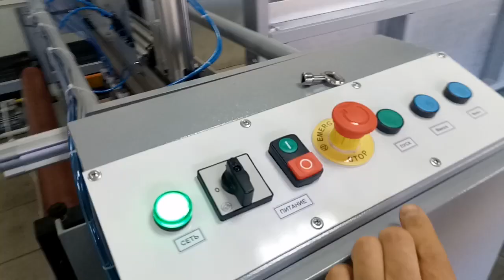Устройство автоматической подачи заготовок гофролиста для Ecomatic 18 DC производства фирмы SolarCo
Механизм подачи МП-1800.

Для автоматической поштучной подачи листовых материалов из картона, гофрокартона, пластика и проч.
Оборудование может быть применено с разными технологическими устройствами: станком ротационной высечки, машиной для флексопечати, слоттером, склейкой (в том числе длинномерных изделий), резательно-рилевочным станком и проч.

Механизм подачи МП-1800 совместим со станком Ecomatic 18 DC  производства фирмы SolarCo

Состав
1. Стол подачи
2. Устройство пневмозагрузки

Особенности конструкции:
•  Стол подачи имеет гидравлический подъемник ножничного типа со столешницей для максимального размера заготовки.
•  На столешнице стола подачи имеются боковые ограничители (вертикальные стойки) для фиксации заготовок посередине стола. Регулировка расстояния между стойками производится вручную.
•  Для управления подъемом стопы заготовок в верхней части боковой поверхности располагается оптический датчик, реагирующий на заготовки, и останавливающий вертикальное перемещение  подъемника.
•  Для безопасности крайние положения стола контролируются тремя концевыми выключателями: два из них – верхнего и нижнего положения установлены на станине гидравлического подъемника, а третий (для контроля верхнего листа стопы заготовок) – установлен на траверсе устройства пневмозагрузки.
•  Устройство пневмозагрузки состоит из двух кареток, осуществляющих перемещение заготовки из стопы в блок подающих валов, и приводимых в движение пневмоцилиндрами.
•  Захват заготовки производится вакуумными присосками, установленными на траверсе.
•  Управление началом цикла подачи  производится после получения сигнала от станка с помощью электронного программатора (реле времени). Реле времени дает команды для работы исполнительных пневмоцилиндров в определенной последовательности и не требует перестройки при изменении формата заготовки.
•  В процессе работы присосок возможен захват одновременно двух и более листов, что нежелательно для безопасности работы машины. Чтобы предотвратить такую возможность, имеются боковые щетки-съемники, которые сбрасывают лишние заготовки при их вертикальном перемещении.
Технические характеристики:
• Ширина листа картона –  от 500 до 1800 мм
• Длина листа картона – 4000 мм
• Высота подачи листа – 1170 мм (может быть скорректирована)
• Габаритные размеры – 2000х3200х1725 мм
• Масса станка – 700 кг
• Питание – 3х380 В, 50Гц
Комплектация:
•    Количество пневмоприсосок – 4 шт

Для работы оборудования требуется компрессор сжатого воздуха давл.7-8 атм, расход не менее 120 л/мин. В комплектацию поставки не входит.